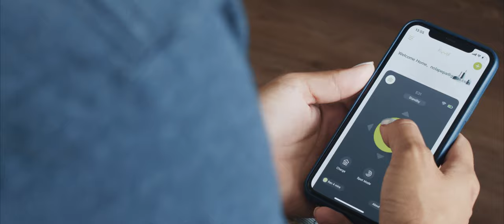Kyvol Cybovac - The Perfect Flatmate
The Kyvol Cybovac E-Family robot vacuum cleaner helps you enjoy moments with friends, which you would otherwise spend doing housework.